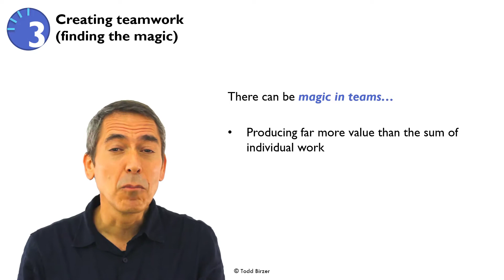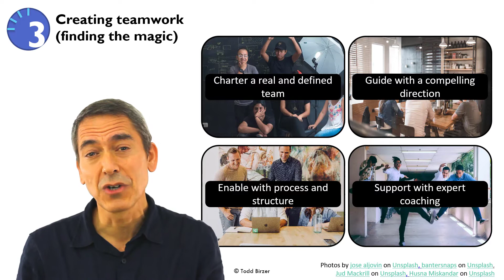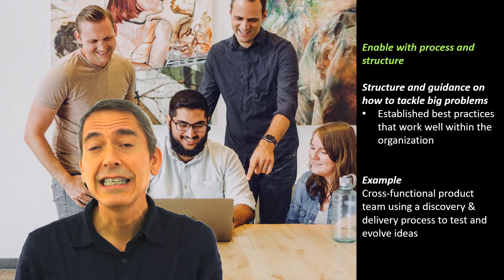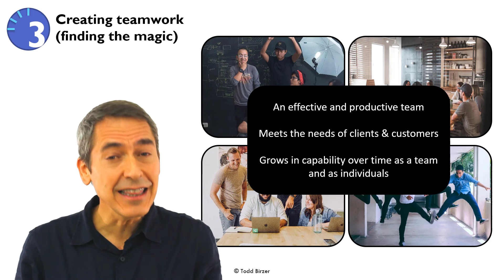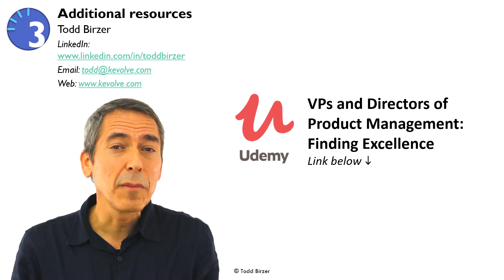3 Minute Product Manager: Creating Teamwork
There can be magic in teams...in this video I'll share four actions we - as managers - can take to help create teamwork. Join my course for VPs and Directors of Product Management is